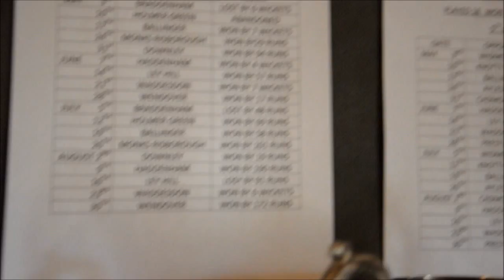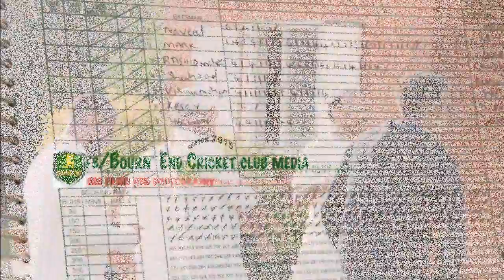BOURNe END SEASON 2015 by RM Films and photography UK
rashidrmtv on facebook

rmfilms and photographyon facebook